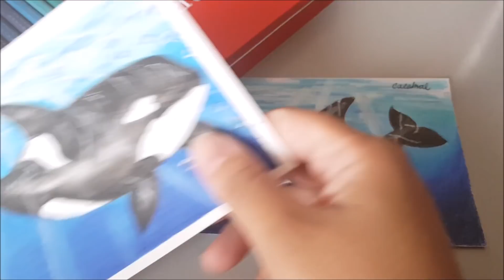Desenhando Orca com EcoGrip Faber-Castell